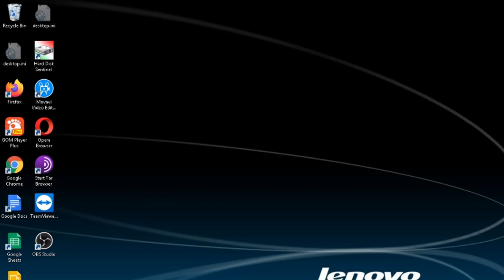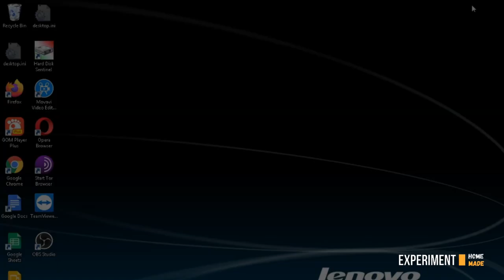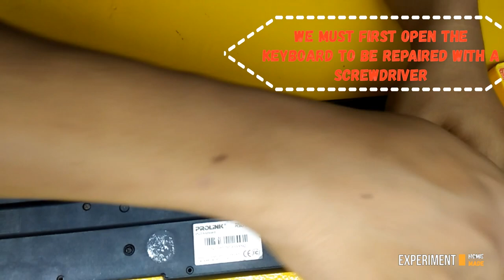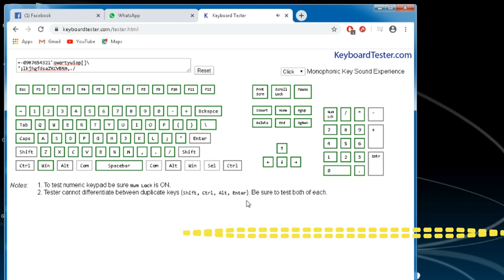How to Repair Damaged Computer Keyboard of one or more keys | Perbaikan Keyboard PC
Repair Damaged Computer Keyboard of one or more keys | Perbaikan Keyboard PC

explained in detail from the tools used to repair the keyboard and practical ways to test and repair the lines or broken cables on the computer keyboard
and can be done at home